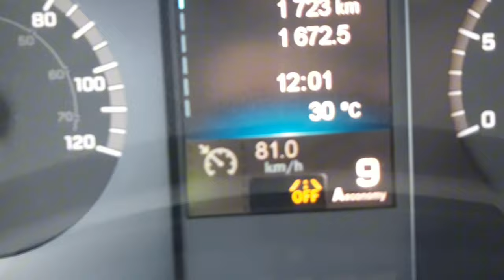KANAL ISTANBUL'ÜN YAPILACAĞI YER VİYADÜK ÇALIŞMASI SOHBET MUHABBET RÜSTEM